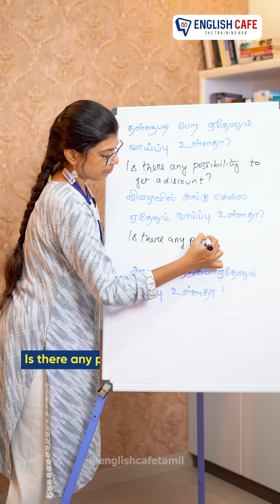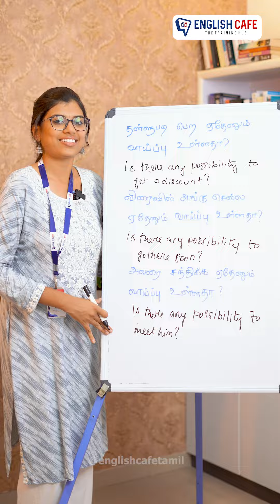தள்ளுபடி பெற ஏதேனும் வாய்ப்பு உள்ளதா..? | English Cafe Tamil